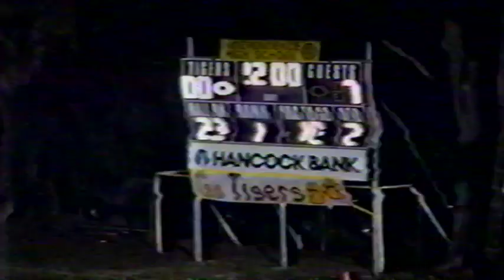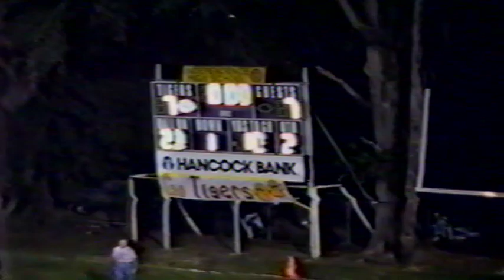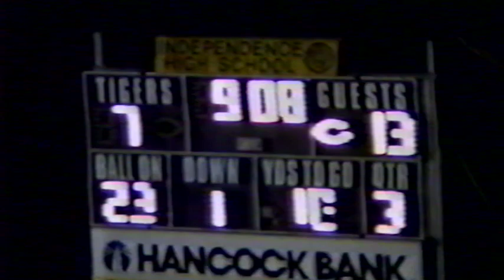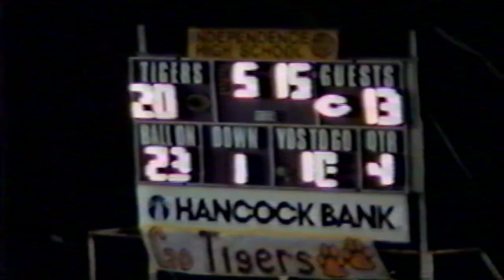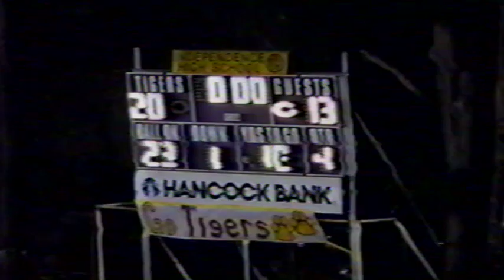Independence 20, Kentwood 13: September 26, 1997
In what became known as both "The War" and the "The Cramp Game," Class 3A No. 2 ranked, Independence, stops the Class 1A No. 1 ranked Kentwood Kangaroos on the goal line as time expires to hang on for a 20-13 win. Both Indy and Kentwood would go on to play for state titles in their respective classes.